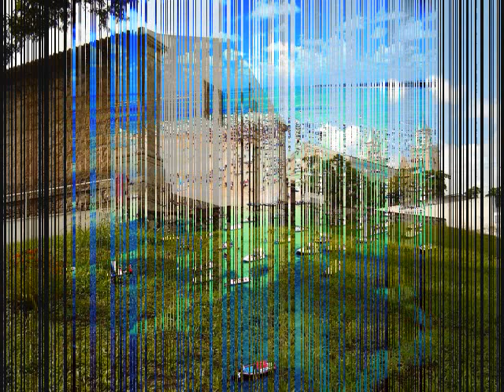Still Loving You by Lana H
Lana H (Polyna Harasz) singing